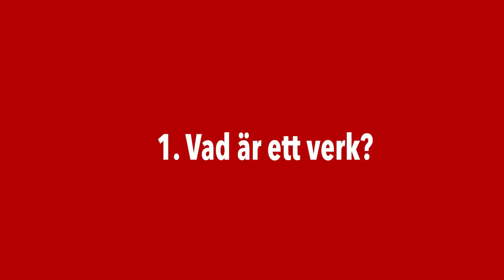1 Vad är ett verk?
1 §

Den som har skapat ett litterärt eller konstnärligt verk har upphovsrätt till verket, vare sig det utgör en skönlitterär eller beskrivande framställning i skrift eller tal, ett musikaliskt eller sceniskt verk eller ett filmverk, ett fotografiskt verk eller något annat bildkonstverk, ett alster av byggnadskonst, konsthantverk eller konstindustri eller har kommit till uttryck på något annat sätt. (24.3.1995/446)

Till litterärt verk hänförs även karta och annat i teckning eller grafik eller plastisk form utfört verk av beskrivande art samt datorprogram. (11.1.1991/34)